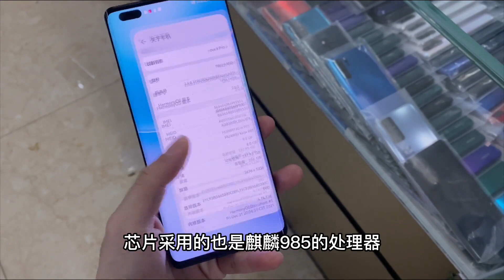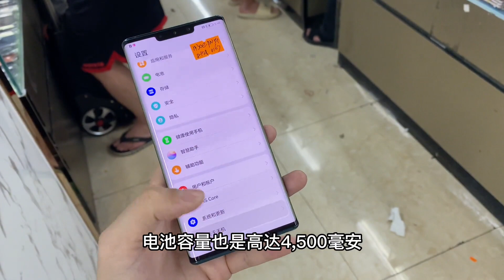全新华为 mate40 pro 仅打开看了一眼就不要了，竟然是因为屏幕不行